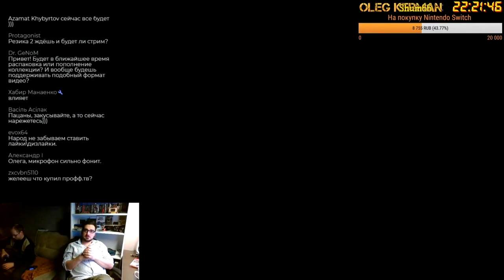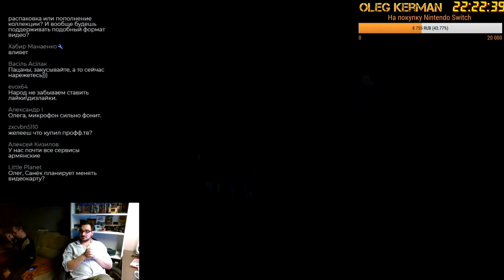Oleg Kerman - Джим & Бил ( олег керман Until Dawn санек в гостях bombakerman )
В этом видео душевный oleg kerman на новогоднем стриме играет в Until Dawn и ведёт ретро стрим с саньком в гостях. Олег керман пьёт с саньком джим бил или Jim Beam )

керман лайф
керман бомбит

oleg kerman, игровой сыщик oleg kerman, приключения кермана 18+ oleg kerman, dark souls oleg kerman yab poigral, игровой сыщик, oleg kerman гейс кие донаты нарезка стрима, oleg kerman live бомбит нарезка, тётя алла а чё я сделаю ну и всё oleg kerman, oleg kerman как подключить ps2, Олег Керман BOMBAKerman нарезка яб поиграл, oleg kerman yab poigral,олег керман,dark souls yab poigral, а чё я сделаю yab poigral, oleg kerman dreamcast sega, ретро консоли oleg kerman